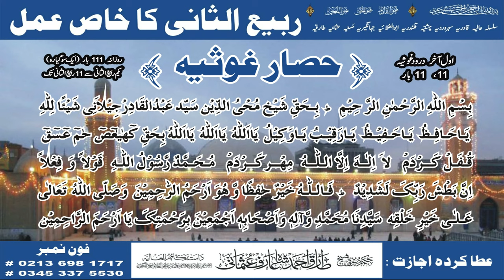Listen Hisare Ghosia ( حصارغوثیہ ) With Lyrics & Voice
مرکزی خانقاہ طارق جہانگیری انٹرنیشنل کراچی پاکستان